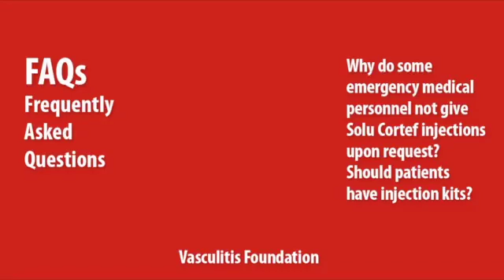Tapering Steroids and Adrenal Issues: Solu Cortef Injections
Why do some emergency physicians not give Solu Cortef injections upon request?